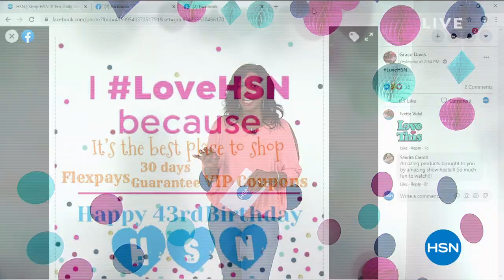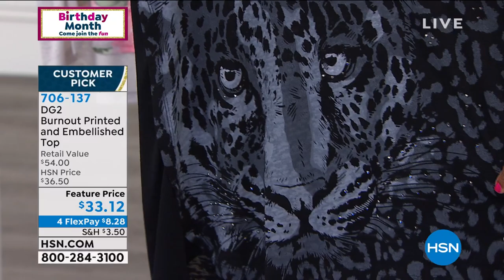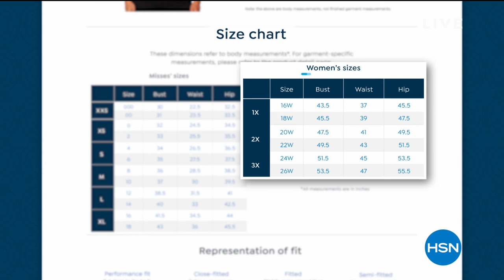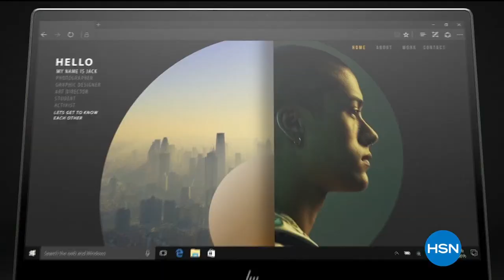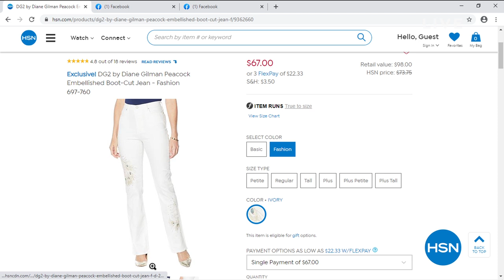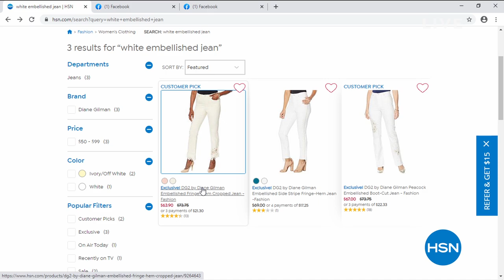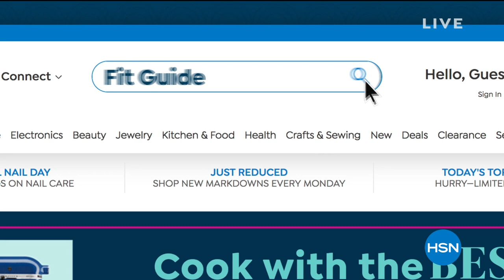HSN | Diane Gilman Fashions Celebration 07.18.2020 - 06 PM